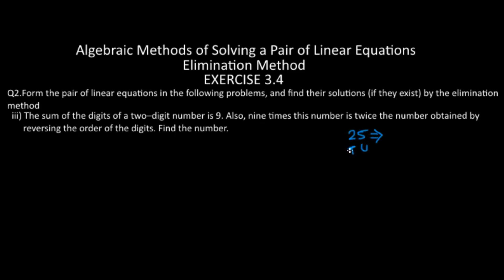CLASS X | CHAPTER 3 | LINEAR EQUATION IN TWO VARIABLES | ELIMINATION METHOD | EXERCISE 3.4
CLASS X | CHAPTER 3 | LINEAR EQUATION IN TWO VARIABLES | SUBSTITUTION METHOD | EXERCISE 3.3

This video covers the substitution method to find the solution of a linear equation and also includes solution of exercise 3.3 from NCERT.

The method  is called the elimination method,because we eliminate one variable first, to get a linear equation in one variable.

Let us now note down these steps in the elimination method :

Step 1 : First multiply both the equations by some suitable non-zero constants to make the coefficients of one variable (either x or y) numerically equal.

Step 2 : Then add or subtract one equation from the other so that one variable gets eliminated.
If you get an equation in one variable, go to Step 3.

If in Step 2, we obtain a true statement involving no variable, then the original pair of equations has infinitely many solutions.

If in Step 2, we obtain a false statement involving no variable, then the originalpair of equations has no solution, i.e., it is inconsistent.

Step 3 : Solve the equation in one variable (x or y) so obtained to get its value.

Step 4 : Substitute this value of x (or y) in either of the original equations to get the value of the other variable.